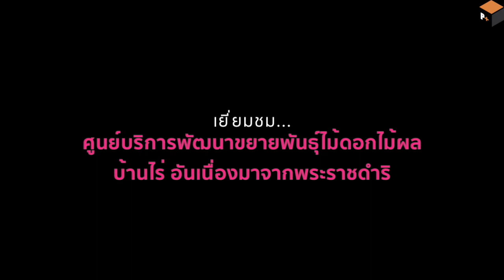ส่องแปลงกระเจียวปทุมมา!..ดอกไม้ส่งออกอันดับ 2 รองจากกล้วยไม้ ชมไฮไลท์เด็ด Royal Thai 9 สายพันธุ์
ส่องแปลงกระเจียวปทุมมา!..ดอกไม้เศรษฐกิจส่งออกเป็นอันดับ 2 รองจากกล้วยไม้ ชมไฮไลท์เด็ด Royal Thai 9 สายพันธุ์
พาขึ้นเหนือเยี่ยมศูนย์บริการพัฒนาขยายพันธุ์ไม้ดอกไม้ผลบ้านไร่ อันเนื่องมาจากพระราชดำริ อ.หางดง จ.เชียงใหม่ ตื่นตากับความงามของดอกกระเจียวปทุมมาไซส์ใหญ่ ถูกจริตต่างชาติทั้งเอเชีย และยุโรป สร้างรายได้แบบยั่งยืนให้เกษตรกร